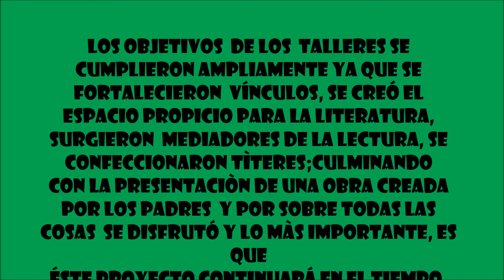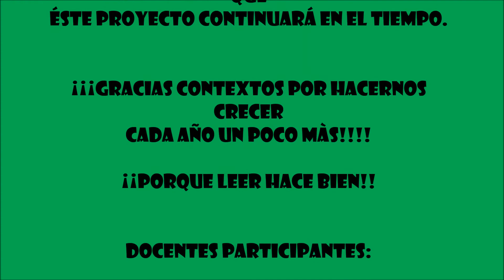Jardìn Esc Nº 313 Rosario Simon " Huellitas de mi infancia"